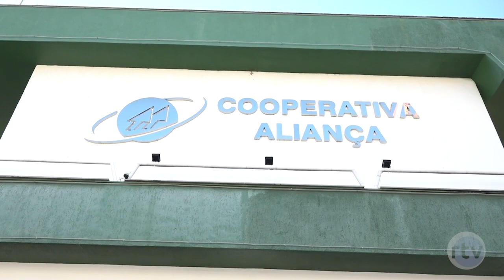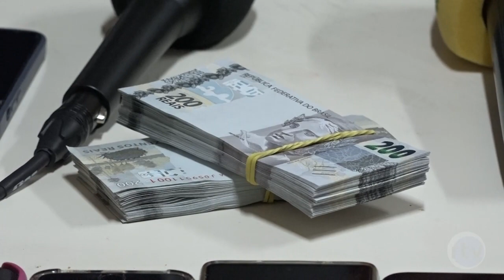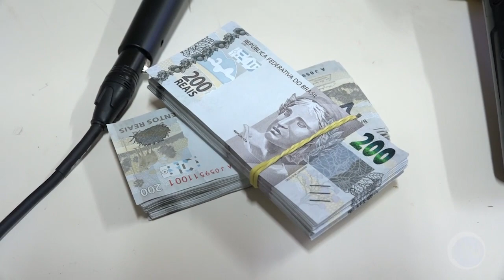Entrevista coletiva trás detalhes da Operação Iluminado desencadeada em Içara